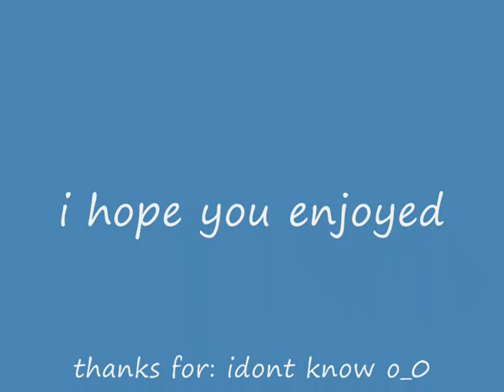KingMs v75-Noob pap solo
i solo the pap